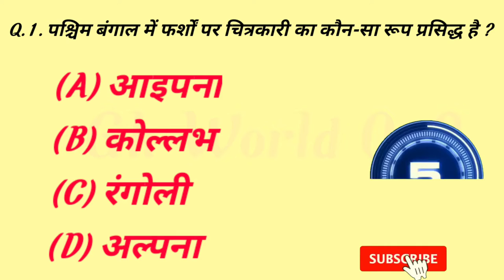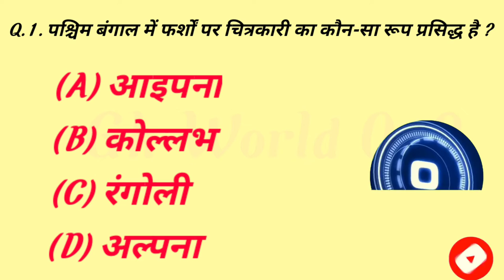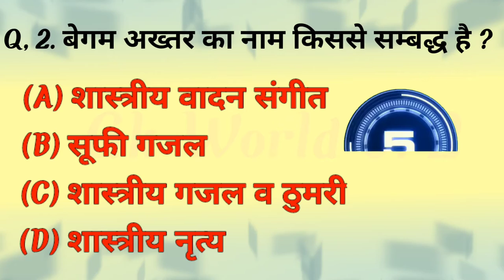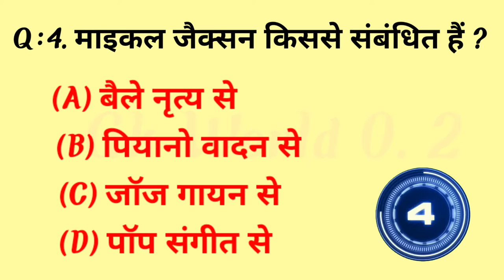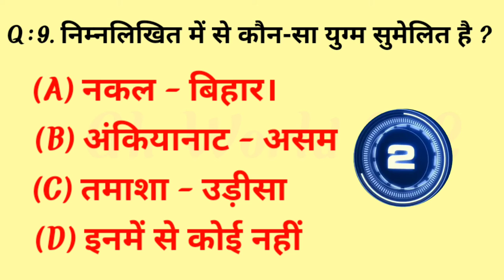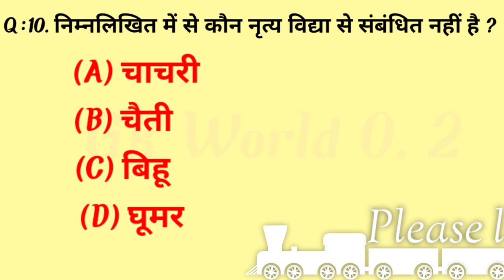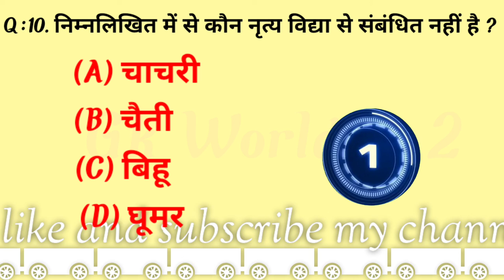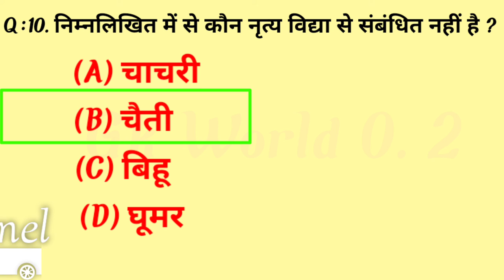Gk questions answers ||in Hindi|| Gk Important question || Gk Quiz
Gk Questions || Gk Most Important Question

General knowledge

gk questions answers in Hindi short video all type questions answers in Hindi

1, Gk
2, General Knowledge
3, Important GK question and answer
4, important Gk
5, competitive exams
6,Quiz test
7, competitive general knowledge
8, all type competitive quotation answers in Hindi
9,Gk in Hindi
10, important general knowledge questions
Shorts
Gk Shorts
Gk Questions

1, Gk
2, General Knowledge
3, Important GK question and answer
4, important Gk
5, competitive exams
6,Quiz test
7, competitive general knowledge
8, all type competitive quotation answers in Hindi
9,Gk in Hindi
10, important general knowledge

  IAS मैं पूछे गए सवाल